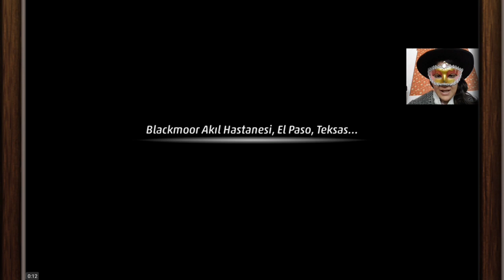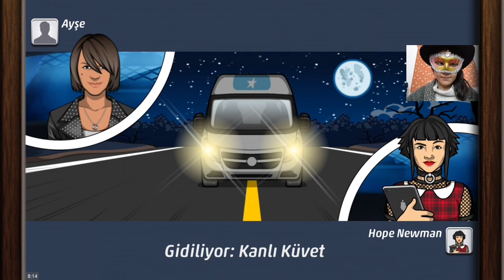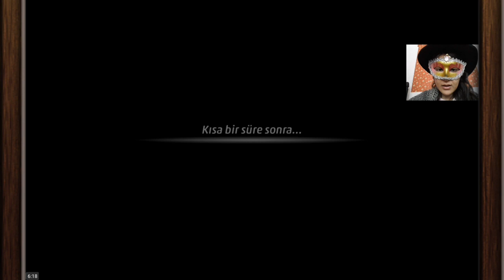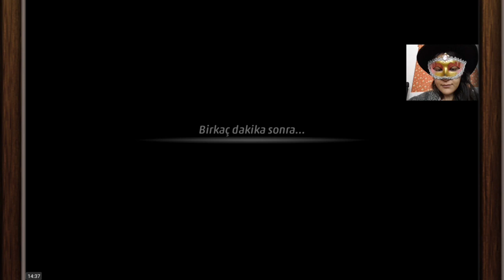Criminal Case: Supernatural Investigations #9.Vaka - Deli Dünya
Selam hamsiler Criminal Case Supernatural Investigations 'ın 9.vakasını bitirdim. Bir diğer vakayı gelecek hafta çekip yükleyeceğim ankete oy vermeyi unutmayın, inşallah videomu beğenirsiniz iyi seyirler. :))